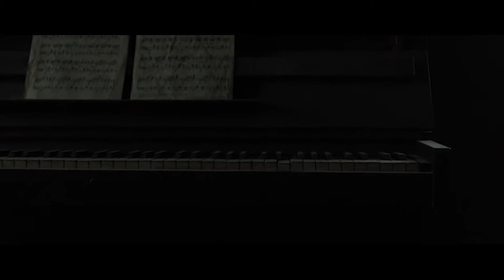Vangelis in 2049: "Memories of Green"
Since the scene was otherwise empty and silent, I decided on adding in the "Memories of Green" track from the original sound track by Vangelis.  I found it pairs well here with the piano, which I believe is the very one from Deckard's apartment!

I extended the scene a little to include more of the context and also to show how the track blends into the one that follows it.

Blade Runner 2049 is a property of Warner Brothers, Columbia Pictures, and Alcon Entertainment, and the track "Memories of Green is a property of Vangelis and EMI/Atlantic Records.